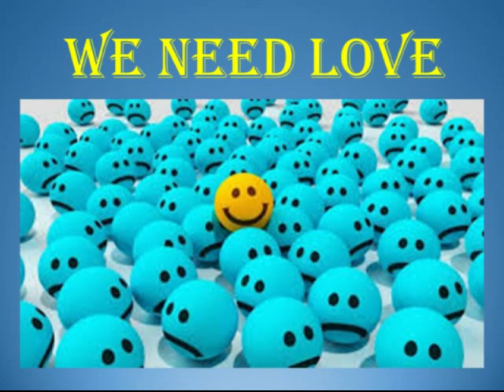We Need Love by Dan Lukas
I began to write down things that we need less
Which only served to anger and depress
So be thankful those complaints were traded for
A song about one thing that we need more

Love in that old-fashioned way
We need love
The kind so hard to find today
We need love
More than ever before I would say
We need love
With so much to lose or to gain

Open doors and be a huge success
Meet friends d’jour, treat them like your guests
If you’re sick of rudeness, arrogance, and doubts
There’s a cure I hope you figure out